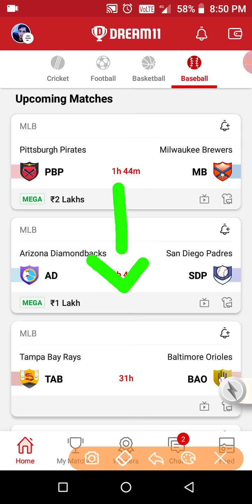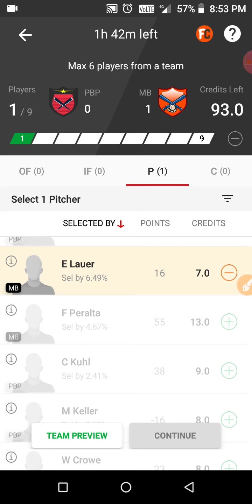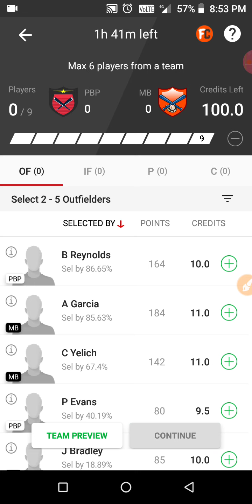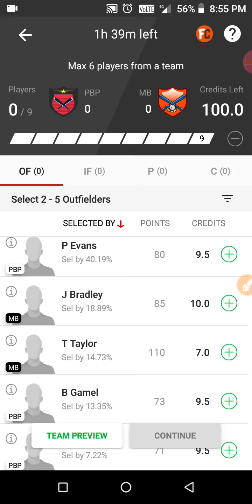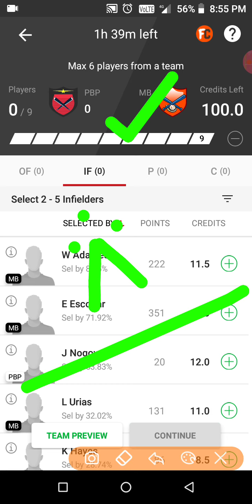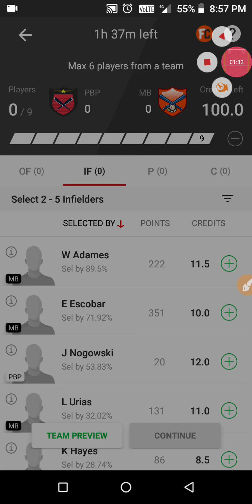PBP vs MB Baseball Team Prediction | PBP vs MB Dream11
PBP vs MB Dream11 Baseball Team Prediction.

PBP vs MB Dream11 Team Prediction.
PBP vs MB Dream11 Baseball Team.
PBP vs MB Baseball Team prediction.
PBP vs MB Baseball Team.
PBP vs MB Baseball Dream11 Team Prediction.
PBP vs MB Baseball Dream11 Team.
PBPvsMB.